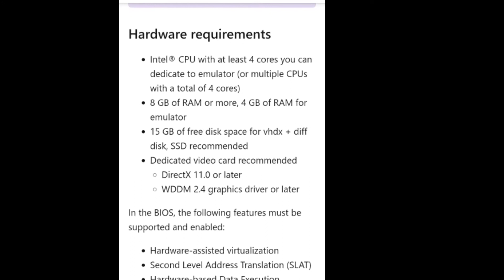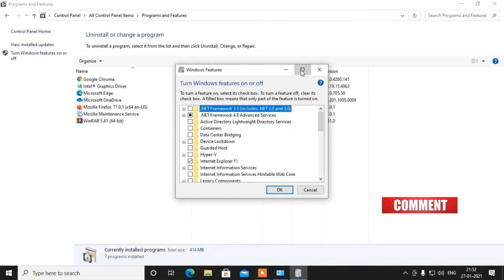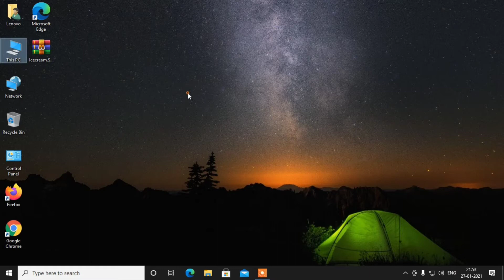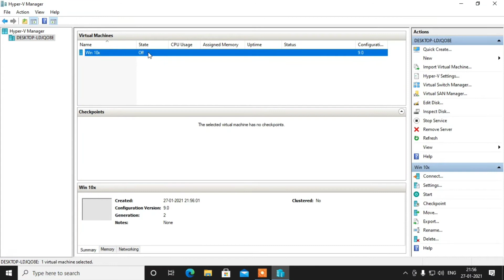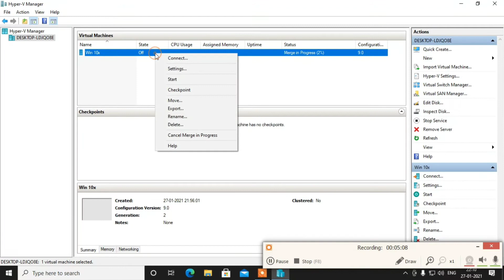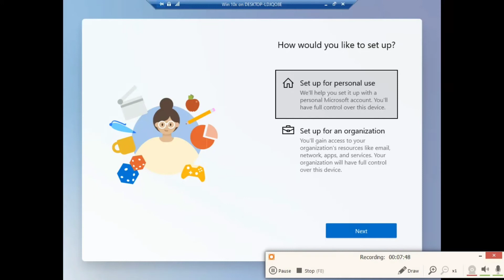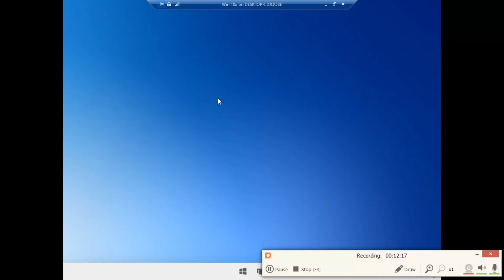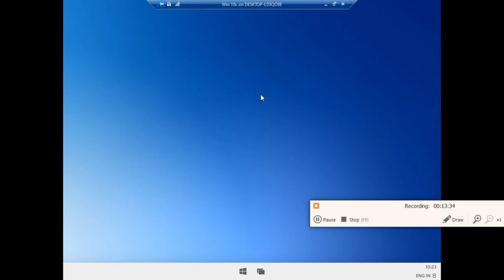how to install windows 10x on windows 10/how to install windows 10x emulator on windows 10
how to install windows 10x emulator on windows 10/